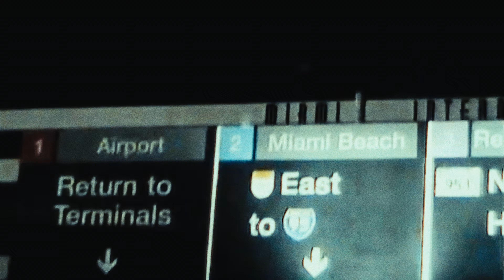Ryan Trey - SEEING SIGNS (ft. NOCAP) (Official Music Video)